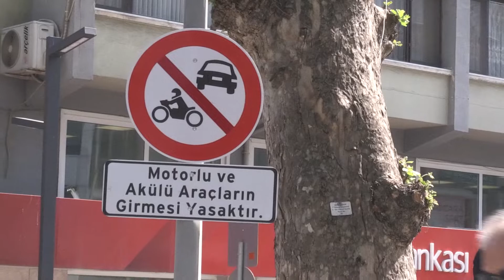Cumhuriyet Bulvarında öncelik yayanın